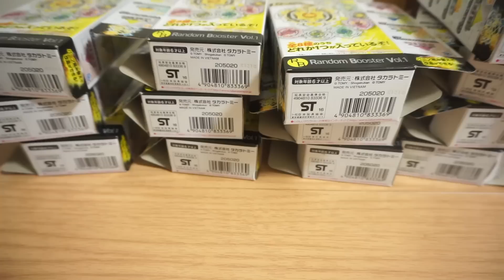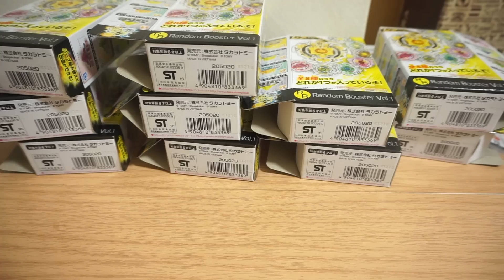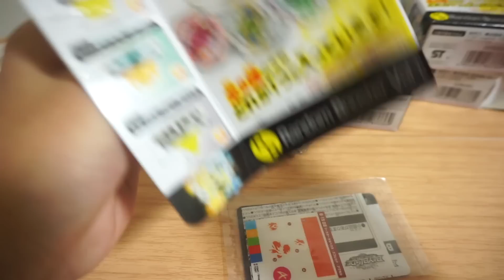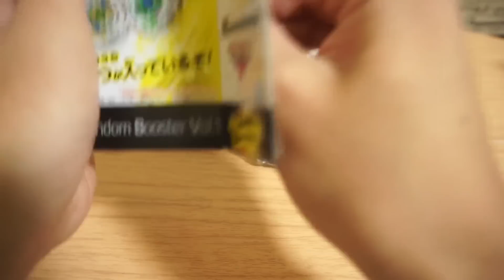【ゆる動画】ランダムブースターVol.1を開けるだけの動画 ベイブレードバースト